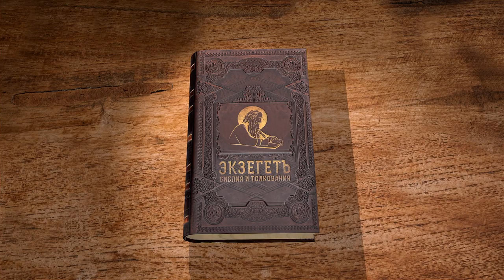1-е Послание Иоанна. Глава 4 "Испытывайте духов, от Бога ли они?" Священник Стефан Домусчи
Команда Экзегет.

Библейский портал Экзегет продолжает цикл лекций со священником Стефаном Домусчи на 1-е Послание апостола Иоанна. Сегодня рассмотрим главу 4.

🔸   "Испытывайте духов, от Бога ли они?"
🔸   Духовное состояние человека
🔸   Правильный путь исповедание Христа
🔸   Борьба с ересью и заблуждением
🔸   Любовь от Бога
🔸   Учение о Святой Троице
🔸   Жертвенная любовь
🔸   Бог пребывает в нас
🔸   Вера в любовь Божью
🔸   Надежда на спасение
🔸   Страх Божий
🔸   Проявление любви